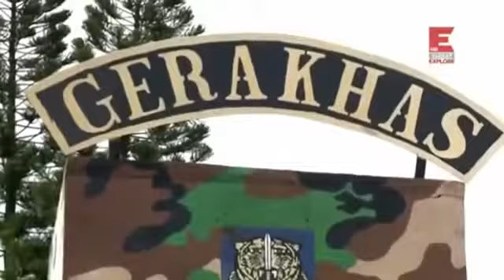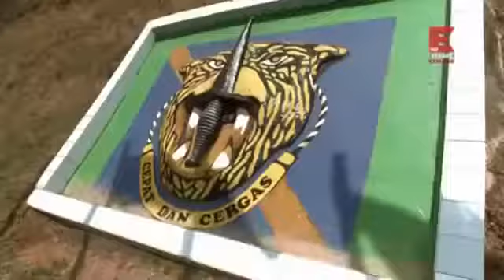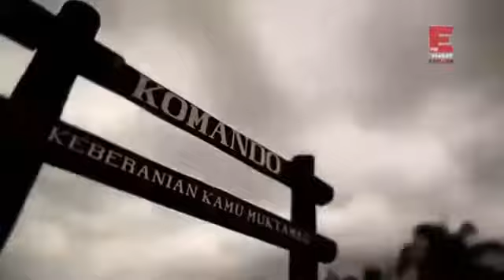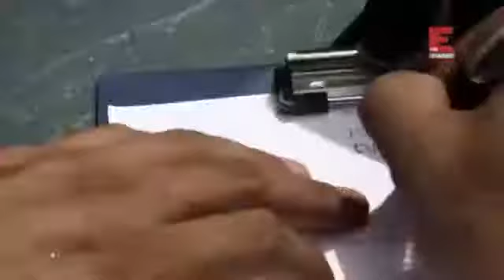Malaysian Most Advanced and Deadliest Special Forces Ever Full Documentary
World Most Advanced and Deadliest Special Forces Ever Watch these Most popular Documentaries also: Deadliest Earthquake on Mount Everest - Full . World' Most Dangerous Well Trained Special.

World Most Advanced and Deadliest Special Forces Ever Watch these Most popular Documentaries also: Deadliest Earthquake on Mount Everest - Full Documentary Secret Story of Abraham Lincoln-.

Philippines Most advanced Special Forces Ever - Full Documentary.

Philippines Most advanced Marine Special Forces ever - Full Documentary.

Malaysia Grup Gerak Khas (GGK) Commando | World's Deadliest Elite Special Forces | Military Documentary Channel. MALAYSIA GGK Commando: The Grup .